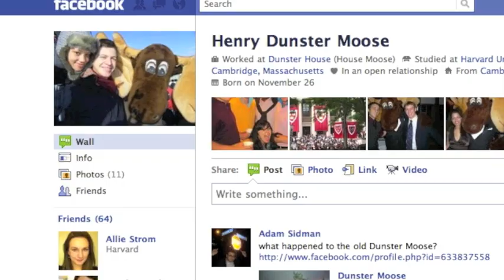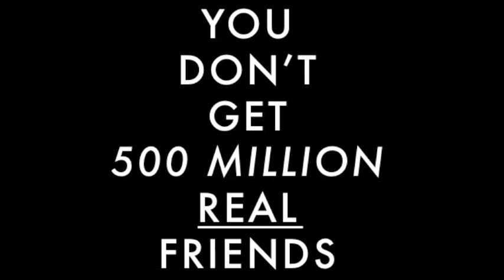Dunster Housing Day Trailer 2011